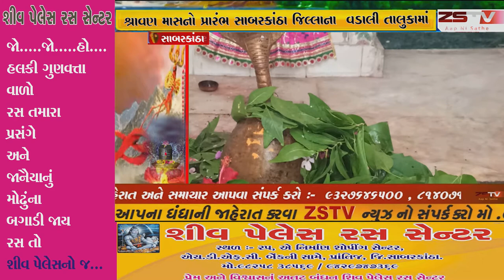શ્રાવણ માસનો પ્રારંભઃ સાબરકાંઠાના વડાલી તાલુકામાં કોરોના સંક્રમણને લઈ મંદિરોમા ભક્તો ઓછા જોવા મળ્યા.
સાબરકાંઠા શ્રાવણ માસનો પ્રારંભઃ સાબરકાંઠાના વડાલી તાલુકામાં કોરોના સંક્રમણને લઈ મંદિરોમા ભક્તો ઓછા જોવા મળ્યા.